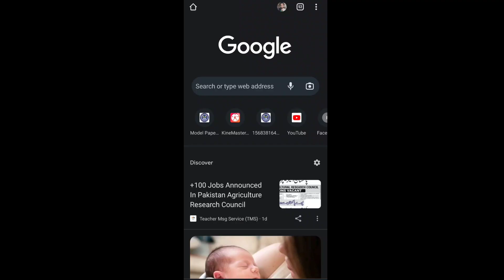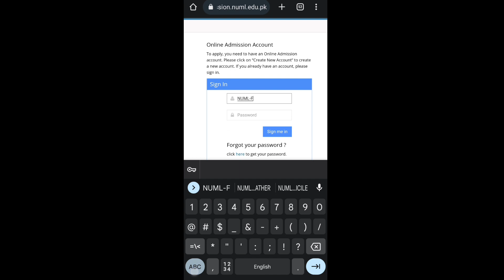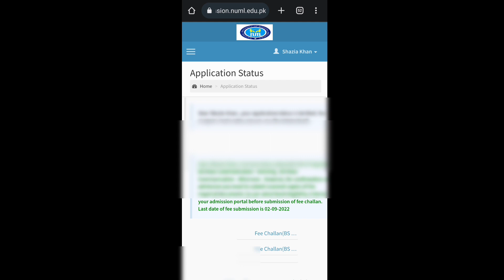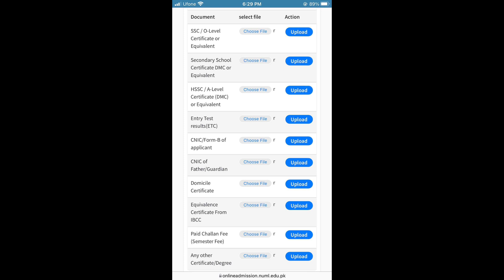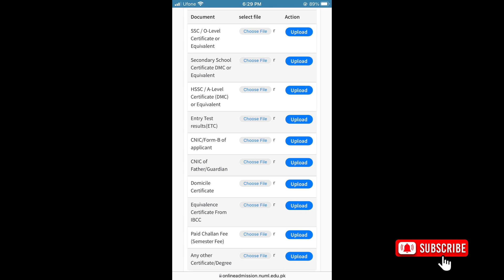NUML Islamabad // how to upload required documents // About waiting list // Scholarships //Shifts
for scholarships